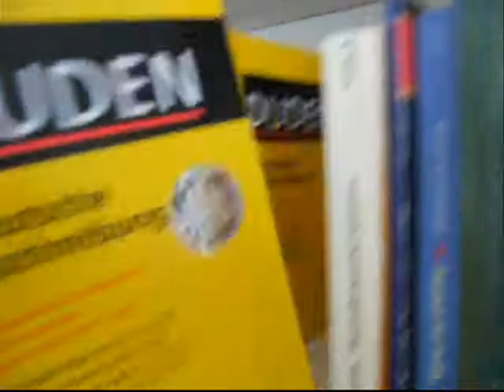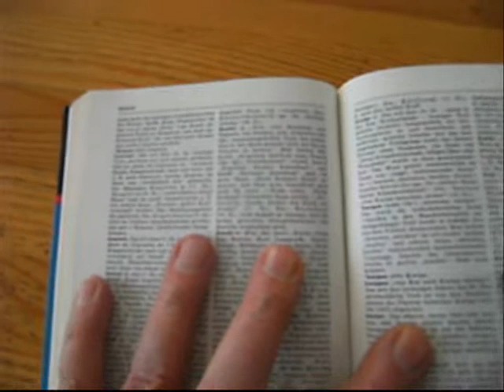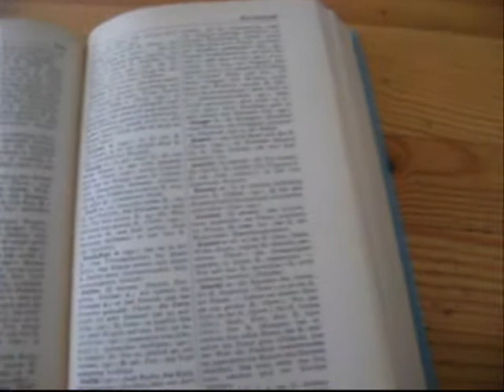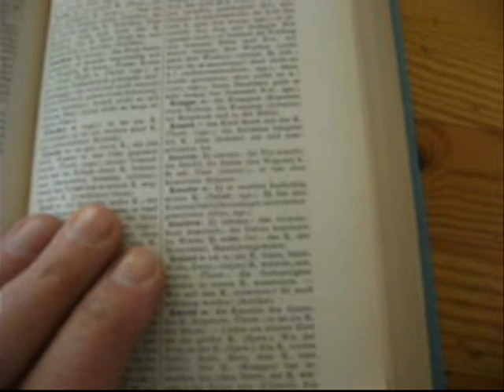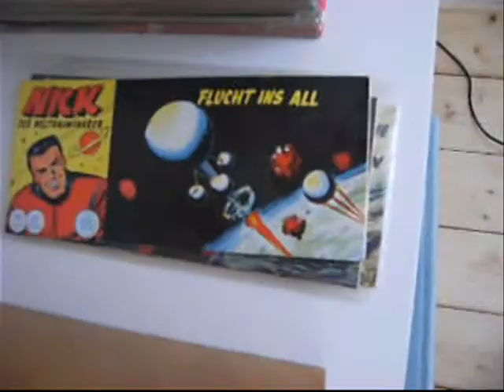Was bedeutet Knaster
Ethnologie des Alltags (3) - anachronistische Wortsuche